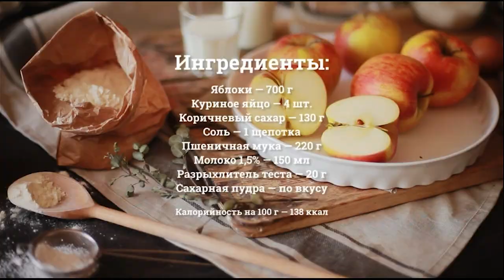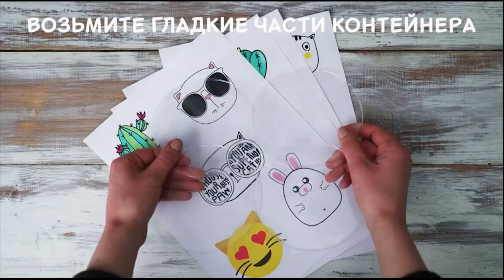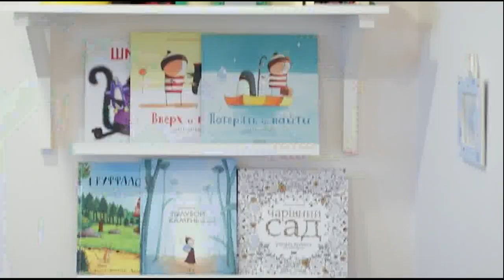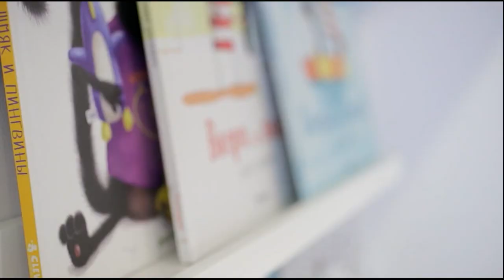(+12) "Моё утро" от 28.05.2019